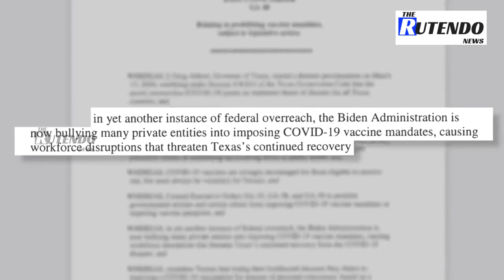Texas governor bans COVID-19 vaccine mandates | The Rutendo News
Republican Texas Governor Greg Abbott, responding to what he called 'bullying' by the Biden administration, barred all COVID-19 vaccine mandates in the state by any entity, including private employers.